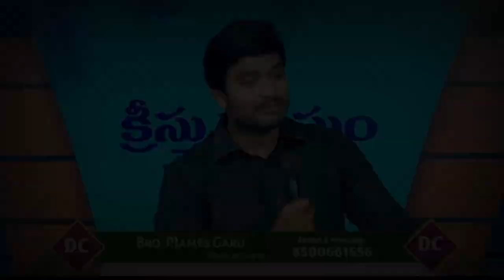కనని గొడ్రాలే గొప్పది!Heart Touching Message💔||Bro. P. James